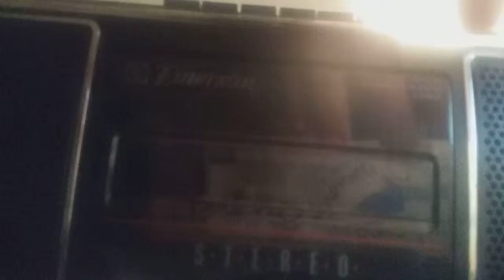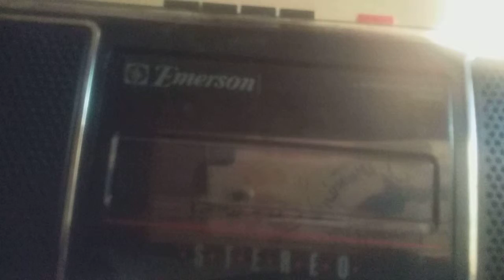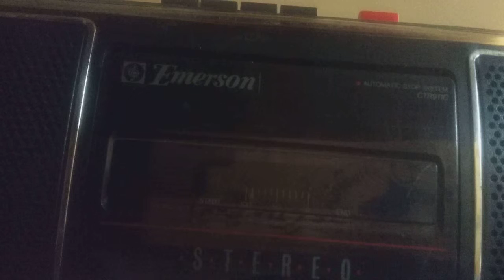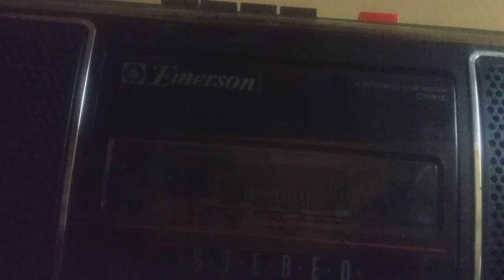The Weird Tape- Part Five (Side two-middle of the Ende)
Mysterious cassette tape found in a free bin outside of Port Hadlock, WA in April of 2018. The tape was found wrapped in a cloth map of an obscure island in the northernmost part of Lake Michigan. Stroughbury Island is apparently part of the Hiawatha National Forest and home to an Ojibwe petroglyph. Pottery shards and pipe stems can be found around the island which is only a shadow of what it once was as the lake level has risen in recent years.